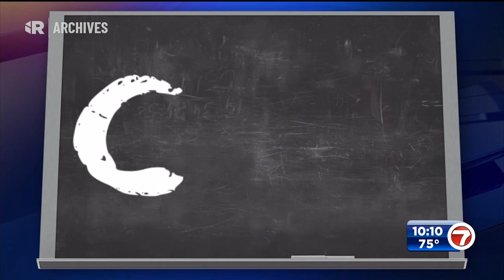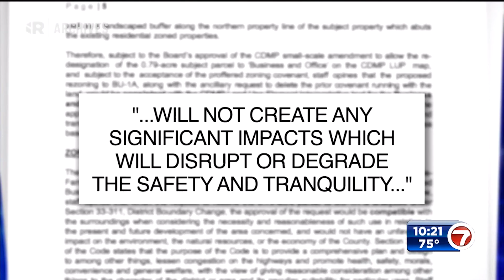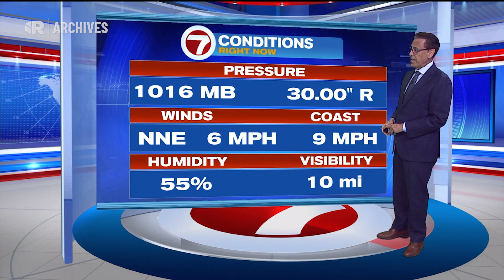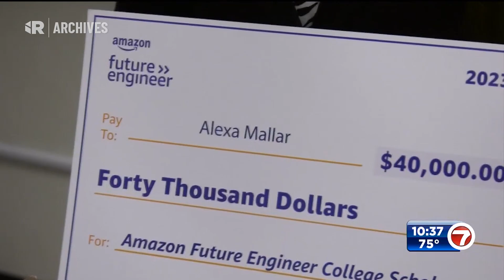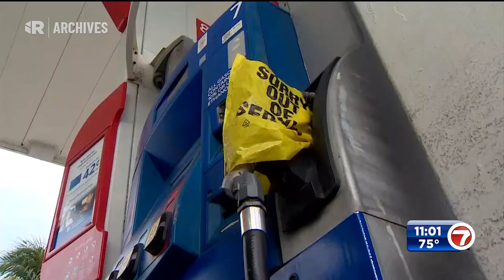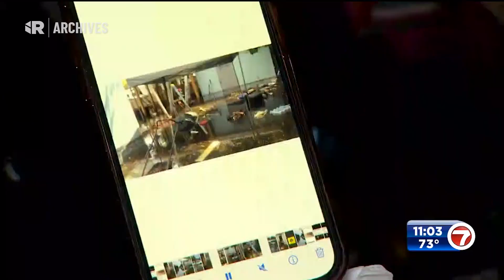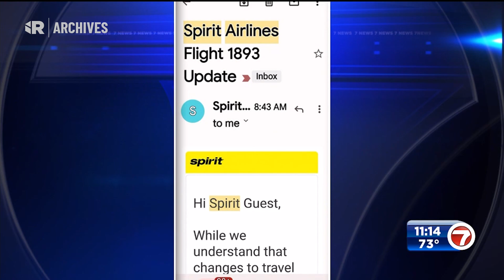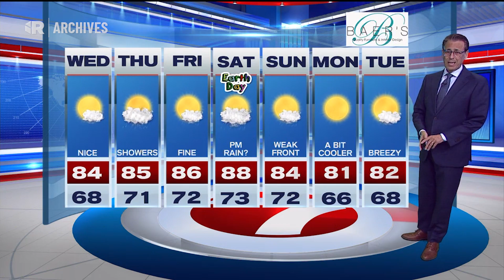WSVN - 7News at 10:00 and 11:00 (Full) [18-APR-2023]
Bring your team to our team. Join Broadcast Plaza today!

Finally, the station that pioneered (or at the very least, popularized) tabloid journalism as we know it. "The News Station" really went hard on tabloid especially after losing NBC in 1989, with their only national partner at the time being CNN; as a sidenote, the "newsplex" was heavily inspired from CNN's format at the time of anchoring the news directly from their newsroom. WSVN became one of the most influential Fox affiliates, if not THE most influential in the country, because its news format became the starting ground for fellow former Big Three stations that switched over to Fox.

Honestly, I'm very much proud that there are still family businesses like Sunbeam that are willing to invest when the large chains decide to cut back hard (I'm looking at you Sinclair). I'm glad that the Ansins are honoring Ed's wishes instead of going the Vegas route and selling out almost immediately.

WSVN updated its on-air look in 2022, graphics are still in-house, and updated music still comes from Chris Crane; the station is one of three, alongside Virgin Islands station WSVI (which, let's be honest, probably just pirated the WDIV theme from somewhere online) and Boston indie sister WHDH, that still use Chris Crane for their music, especially after WDIV switched to SAM last year. Voiceover is Scott Chapin, who was a local DJ when the station "discovered" him in 1988. When he took a break, Sunbeam chose Paul Turner, and while both are great and talented VOs, Turner doesn't really fit the Sunbeam mold in my opinion; the company largely ditched Turner when Chapin returned, while the former remains as the VO for WLVI.

One thing to note from this newscast was the fact that the station, affiliated with the Fox Broadcasting Company, covered the $787 million settlement between Fox News and Dominion Voting Systems, stemming from the cable channel's coverage of the 2020 US presidential election. Although the cable network is operated largely separately from the broadcast network, I don't think the Fox O&Os themselves covered the story, which they were legally prohibited from doing so because the lawsuit was filed by Dominion against Fox Corp as a whole, not just the division that runs Fox News.

Anchored by Belkys Nerey and Craig Stevens, weather with chief meteorologist Phil Ferro and sports with Josh Moser. Features reports from Alex Browning, Marisela Burgos, Joe Roetz, Sheldon Fox, Robbin Simmons, Kevin Ozebek, Lynn Martinez and Alex Miranda. A report from fellow Fox station WFLD is also featured but WSVN did not identify the reporter.

While editing this newscast, I noticed that portions of the capture, particularly in the 10pm A-block (around 14:30) were glitched, and it proved to be unresolvable. A Volkswagen commercial was accidentally kept due to the signal glitch.

Station: WSVN 7.1
Market: Miami, Florida
Owner: Sunbeam Television
Date recorded: Tuesday, April 18, 2023

TIMESTAMPS:
0:00 - Sponsor bump (Volkswagen Dealers of South Florida)
0:06 - 10pm tease/open/A-block
16:24 - 10pm B-block
22:14 - 10pm C-block
24:57 - WSVN "7Weather" promo and sponsor bump (Estrella Insurance)
25:13 - 10pm D-block
29:55 - 7News promo
30:11 - 10pm E-block
34:53 - 10pm F-block
38:39 - 10pm G-block
42:08 - 11pm tease/open/A-block
54:26 - WSVN "7Weather" promo and sponsor bump (Estrella Insurance)
54:48 - "Deco Drive" promo
55:04 - 11pm B-block
57:59 - 11pm C-block
1:01:48 - 11pm D-block/close